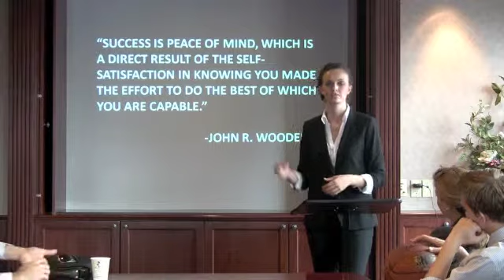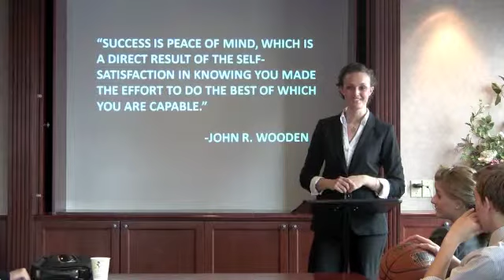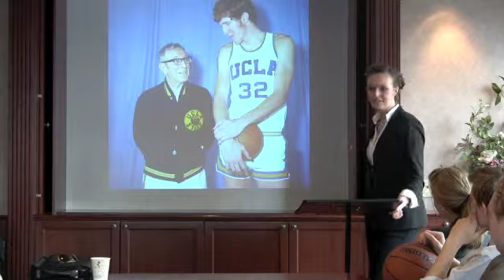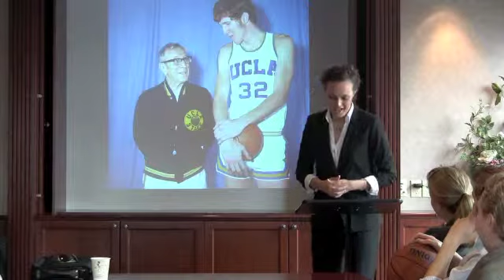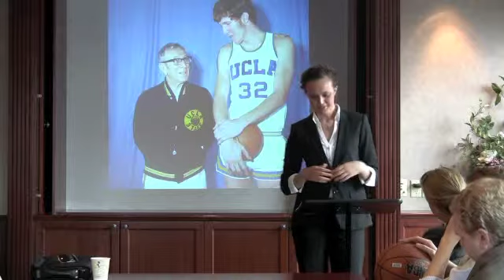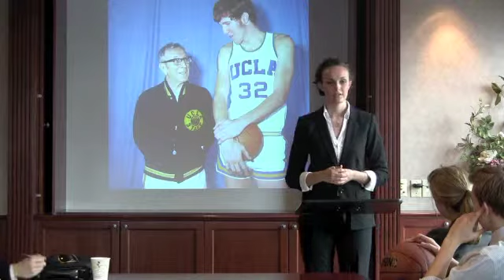BUS276 (SP11) - Person of Interest: Abigail Murray